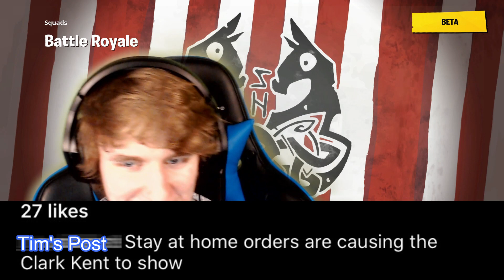Just Your Average Fortnite Squad - Fornite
Me, clint, kyle, and joins a little late tim try our best to get a dub but do we succeed find out now XD.